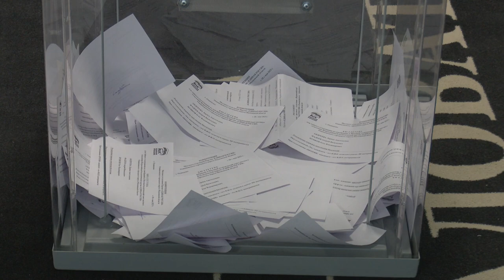Конференция «Единой России»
IV Отчетно-выборная конференция Одинцовского отделения партии «Единая Россия» прошла в актовом зале окружной администрации. Секретарь местного отделения Андрей Иванов рассказал о проделанной работе и вручил удостоверения новым членам партии. Затем делегаты провели тайное голосование по изменению состава политсовета местного отделения.